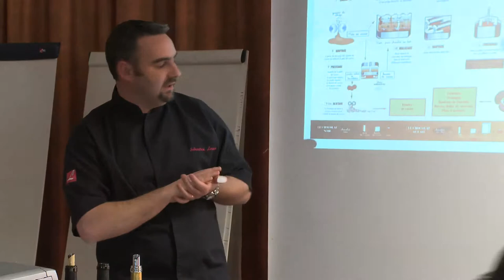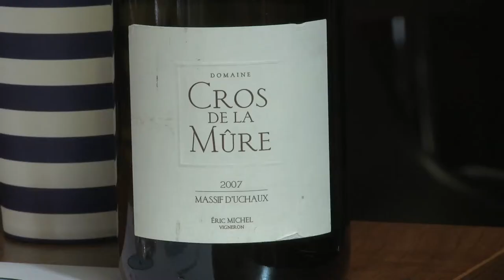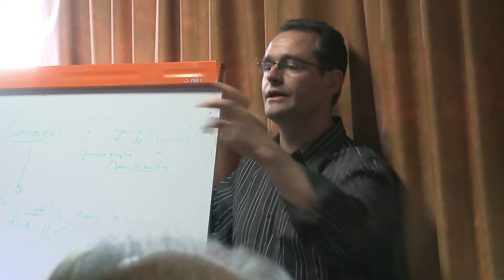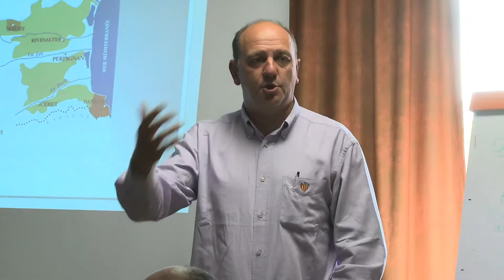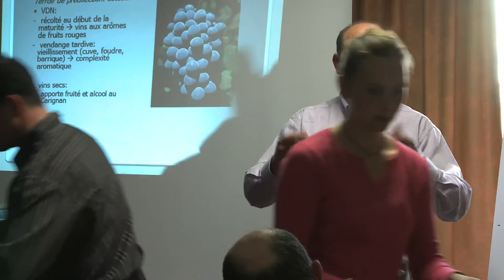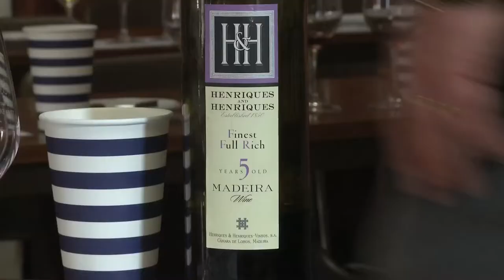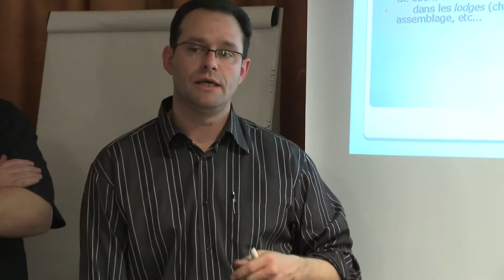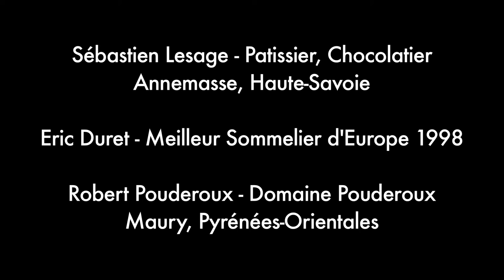DÉGUSTATION VINS & CHOCOLATS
| Accords vins et chocolat dans le cadre d'une conférence au Salon des Vins Duvernay 2010 donné par Sébastien Lesage (Patisserie Lesage, Annemasse, France) et Eric Duret (Meilleur Sommelier d'Europe 1998).